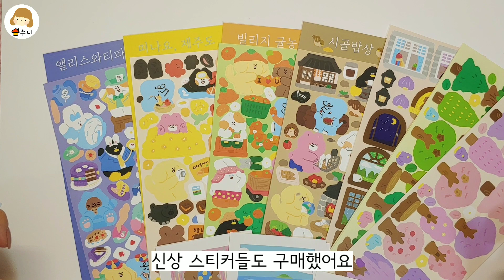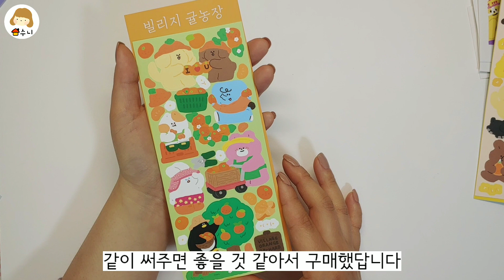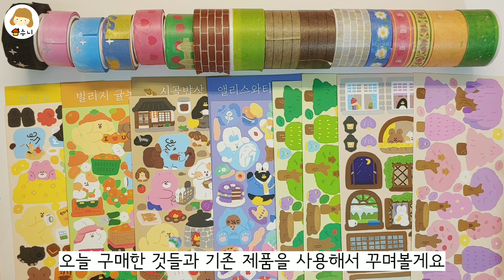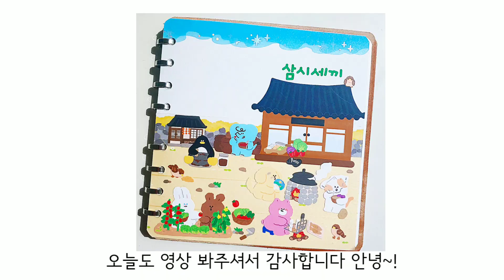[다꾸&하울]4월 제니빌리지 신상 구경하고 다꾸해요❤ / 마스킹테이프 하울 / 스티커하울/ 문구하울 / 스꾸 / 스티커 꾸미기 / 다이어리꾸미기/get diary with me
안녕하세요 여러분! 집수니예요!(^▽^)

4월 제니빌리지 신상 마스킹테이프와 스티커들을 구경하고 같이 다꾸까지 하는 영상을 준비해봤어요!

오늘도 즐거운하루 보내세요!